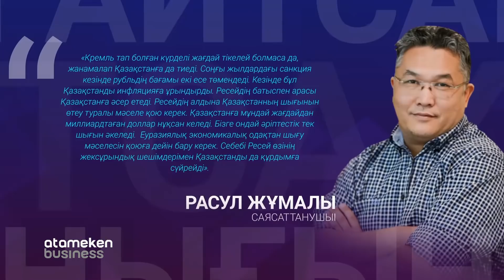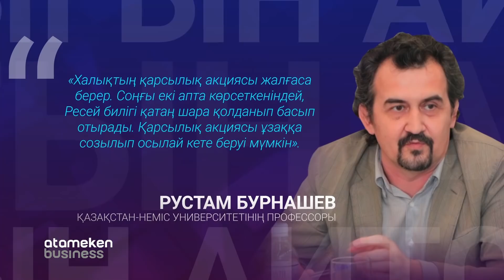Ресейге санкциялар күшейсе Қазақстан не болмақ? / АНЫҒЫН АЙТСАҚ (05.02.21)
Көршіміз Ресейдегі халық толқуы көктемге дейін тоқтай тұратын болды. Бұл туралы атышулы саясаткер Алексей Навальныйдың аймақтың штабтар желісінің жетекшісі Леонид Волков мәлімдеді. Мұны алаңдарға шыққандарды полиция жаппай тұтқындап жатқанымен және көшедегі қарсылықтың бәсеңдеп қалуы мүмкін екенімен түсіндірді. Навальныйды қолдап көшеге шыққандар мен әлеуметтік желіде пікір жазғандардың арасында жұмыстарынан айырылғандар аз емес. Саясаткерлер мен сарапшылар не деп жатыр? Навальныйдың қамауға алынуымен Ресейге қарсы санкциялардың Қазақстанға әсері қандай болуы мүмкін?